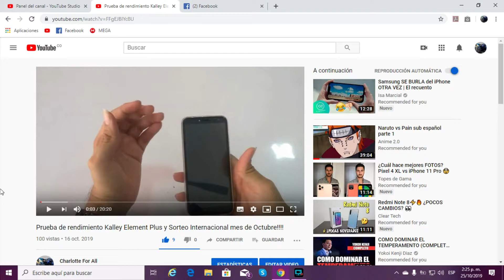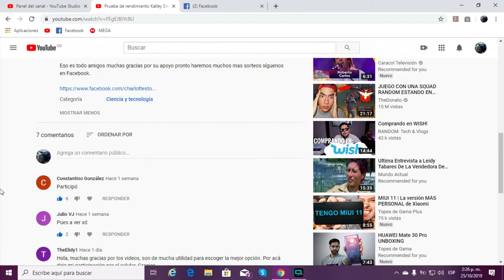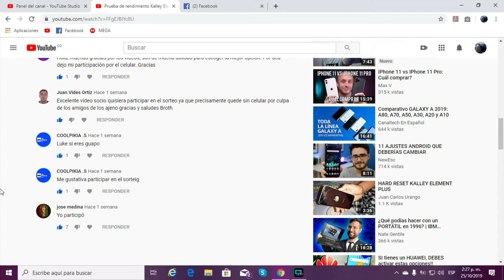Estrenando Introoo!!!!! Quien va ganado el Sorteo del mes de Octubre?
Bueno amigos un Nuevo Vídeo acepto sugerencias para la intro y revisando quien es el posible ganador del sorteo del mes de octubre recuerda que debes hacer el comentario en el vídeo del link: